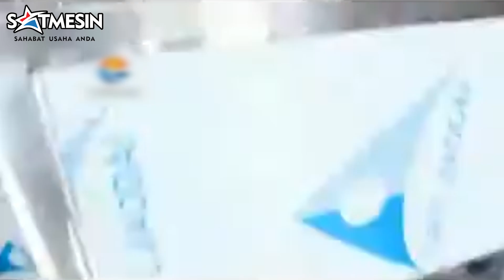Mesin Pengupas Bawang Merah Besar SATMESIN FX-128-3A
Spesifikasi :
Dimension : 920*790*1300mm
Voltage : 220V
Power : 400w
Capacity : 300kg/h
Air Flow Capacity : 2m³/min
Air Compressor Required : 8-10kg/cm²